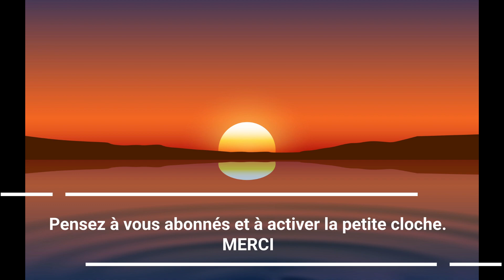étui cuir, sur mesure.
Couteau artisanal de Ceccaldi.
réalisation d'un étui cuir sur mesure, tanage végétal, personnalisations selon cahier des charges du client.
travail entièrement artisanal.